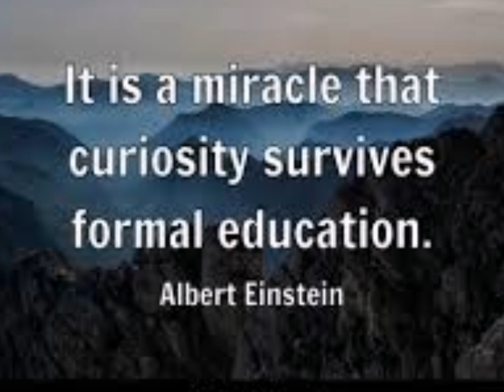Carrie Anne Moss